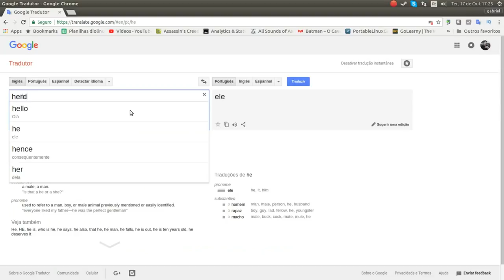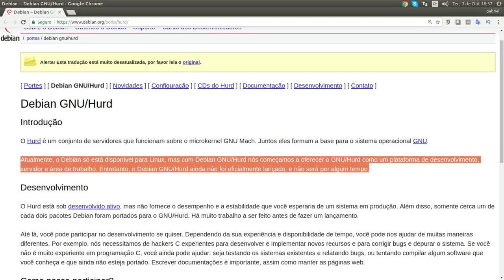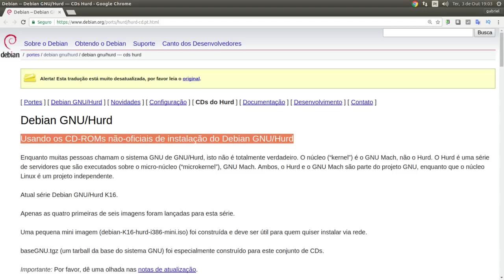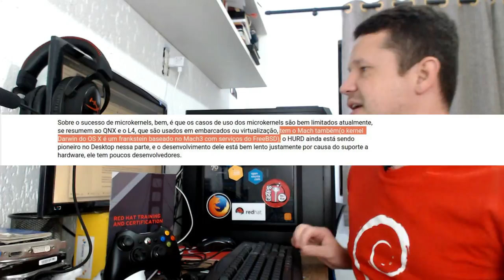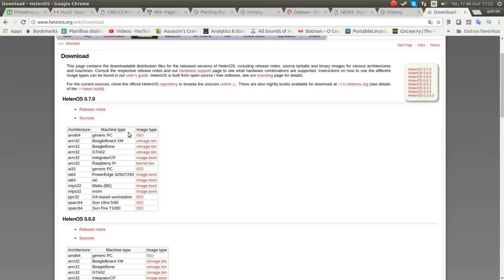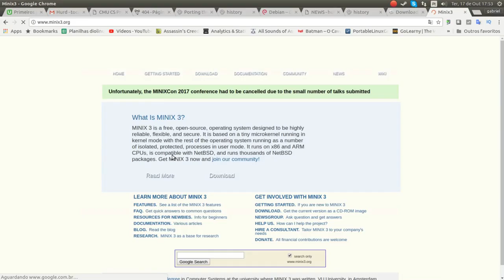A verdade sobre o kernel Hurd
Antes que a galera GNU se manifeste, eu sei que Hurd é o acrônimo de "Hird de daemons substituindo Unix" e "Hird" significa "Hurd de interfaces representando profundidade". Mas é também o trocadilho de novilho ou manada.